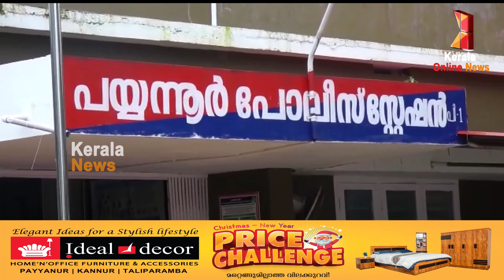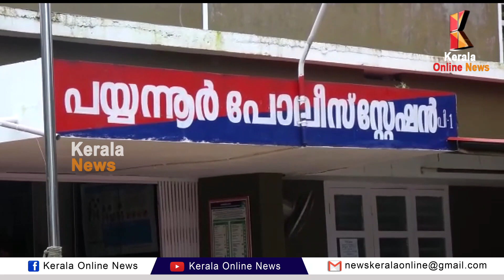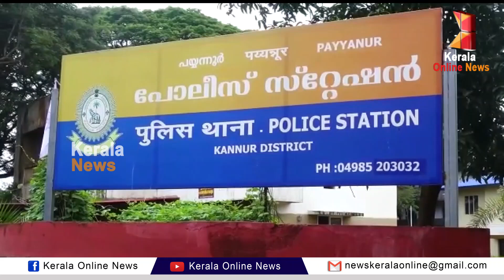പെണ്‍ വാണിഭ സംഘത്തില്‍ നിന്നും പ്രവാസിയുടെ ഭാര്യയെ പയ്യന്നൂര്‍പോലീസ് രക്ഷപ്പെടുത്തിയത് അതിസാഹസികമായി